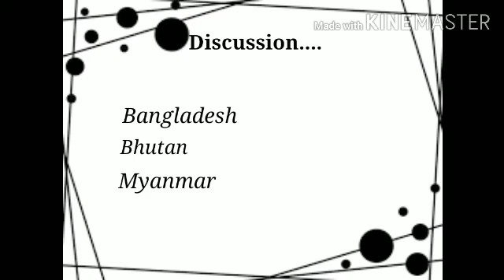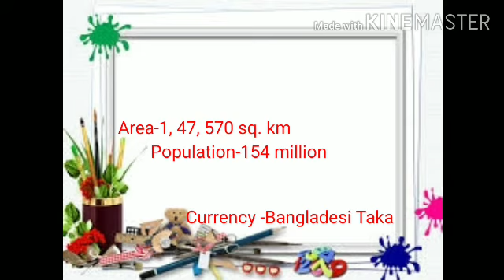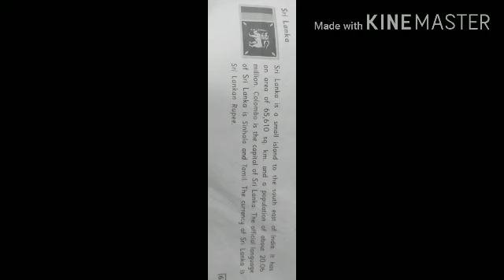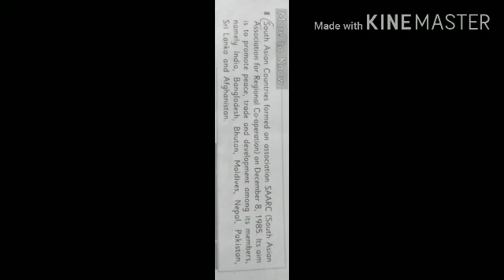Social Science Class Vth ,Chap,12,Part 5